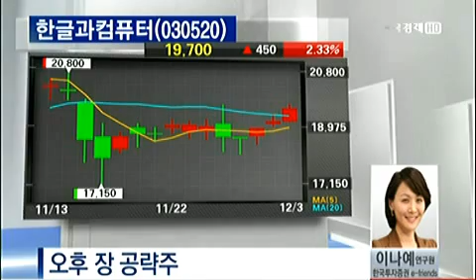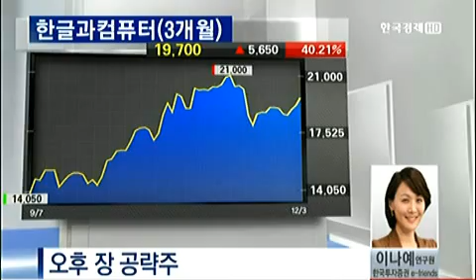오후 장 공략주_2012.12.03 방송